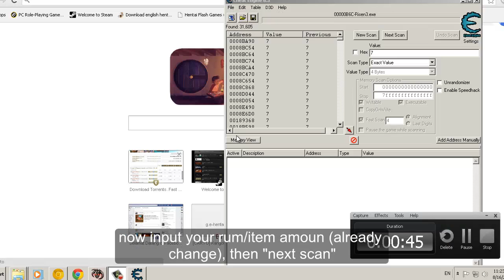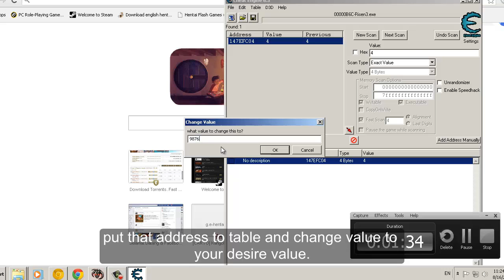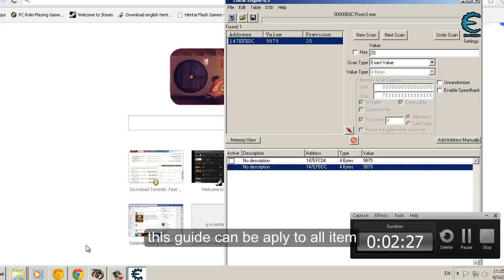Risen 3 Titan Lords - Easy rum bullets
The world of the RPG Risen 3 is abandoned by all gods and suffers from the Titan Wars when a new threat emerges. A young warrior is attacked from the darkness and deprived of his soul. He intends to reclaim what is lost amidst the shadows that is spreading throughout the world. The banned Mages might be powerful allies on his quest. To attain their help, he must find the Mage sanctuary on Taranis, otherwise known as the Island of Thunder. Protected by the Guardians, the Mages search the mines of Taranis for crystals loaded with magic energy

Risen 3 Titan Lords easy item, Risen 3 Titan Lords unlimited item, Risen 3 Titan Lords Maximum item, Risen 3 Titan Lords unlimited rum and bullets, Risen 3 Titan Lords Maximum rum and bullets, Risen 3 Titan Lords easy play. Risen 3 Titan Lords tricks.